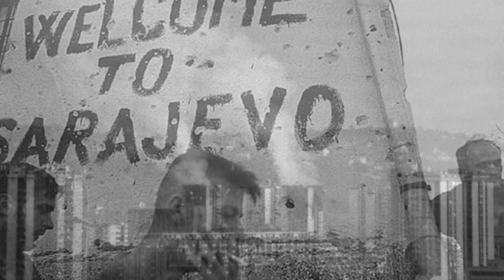Amir Bjelanovic Tula - Sarajevske suze